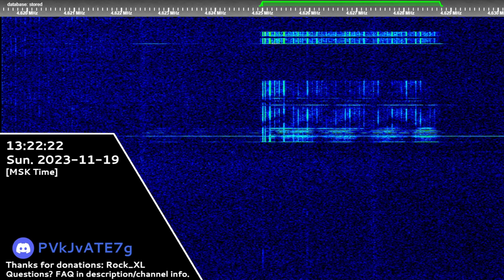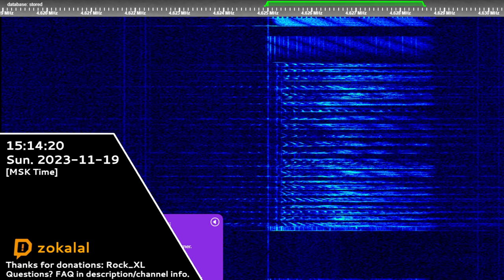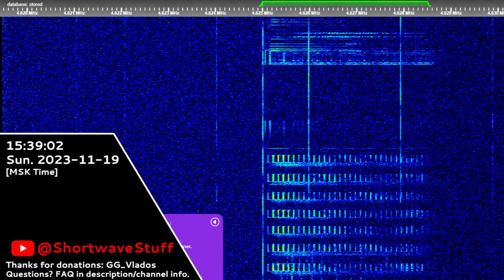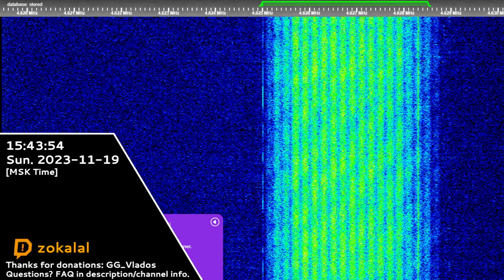The Buzzer | 19th November 2023 | 2 Voice Messages, Malfunctions, etc.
Timecodes:
00:00 - Transmitter test?
00:51 - Marker back
00:57 - НЖТИ 04652 БУЛЬБАШ 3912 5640
01:56 - НЖТИ 04337 ЦЕНЗОКЕБ 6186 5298
03:28 - Marker...not back
03:38 - Marker off
03:44 - Trying again
04:00 - Marker off
04:06 - CIS-12
04:17 - Hamming marker
04:31 - CIS-12
04:46 - Black Screen (Outro)
Hope you will enjoy! 😉